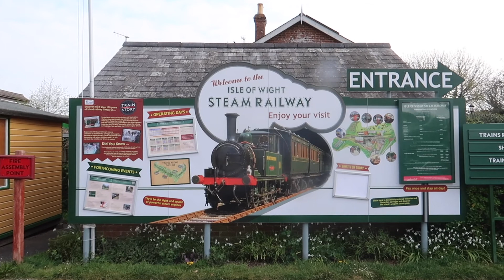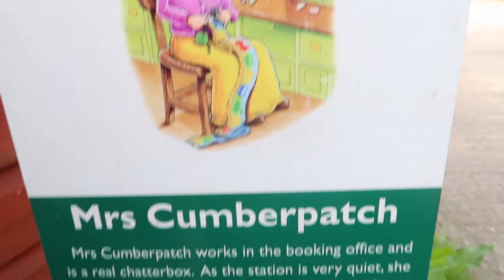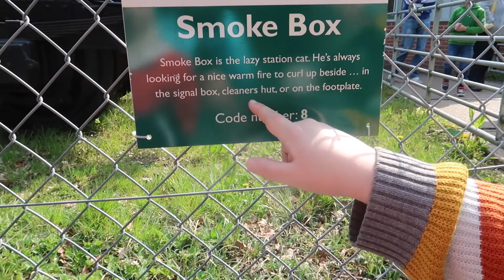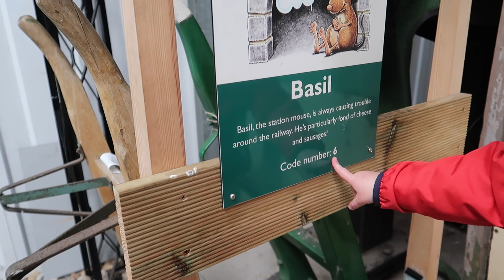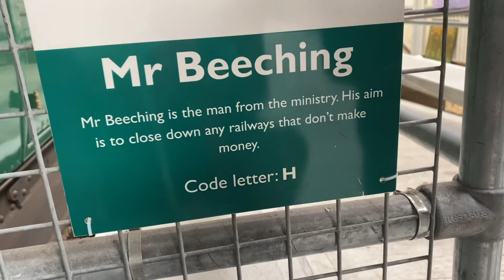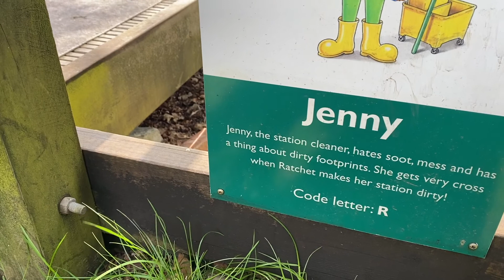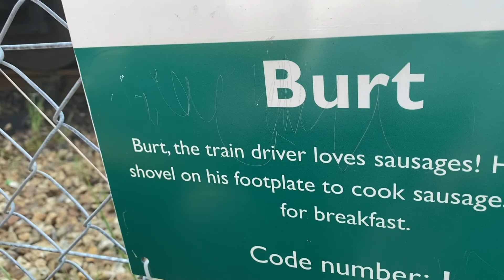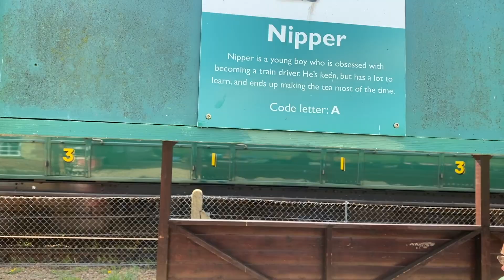Isle of Wight steam railway